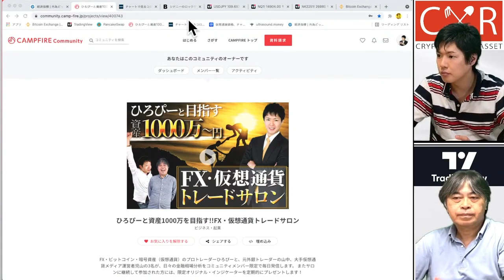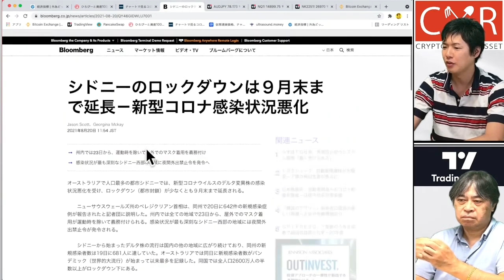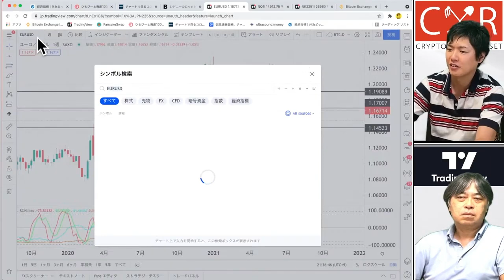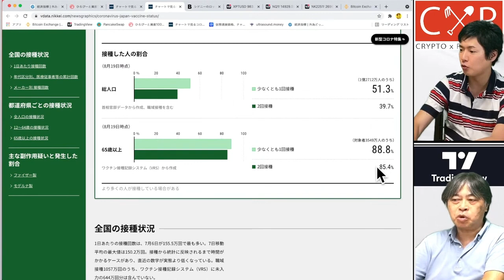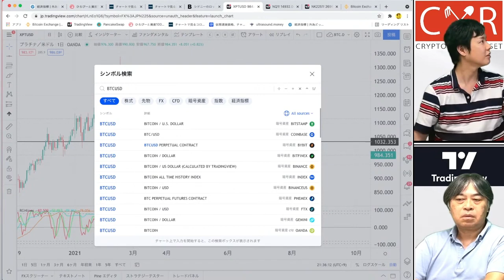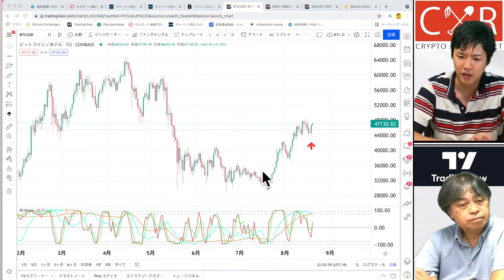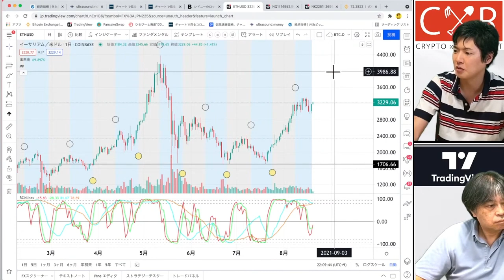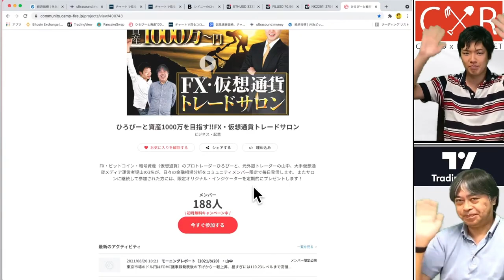【音声調節済】8/20(金)21:00～相場展望Live！ 【特別ゲスト】 BlockTower Capital 「スティーブ・リー」 氏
今回は特別ゲストとして、米仮想通貨ヘッジファンドマネージャーの スティーブ・リー氏 をお呼びしました！ライブの後半からは、スティーブが現在の米仮想通貨市場で起こっていることを、プロの視点で解説します。

【特別ゲスト：BlockTower Capital スティーブ・リー氏紹介】
スティーブは、2018年からBlockTower Capitalで投資ディレクターとアジア代表として勤めている。それ以前は、ゴールドマン・サックスの東京及びシンガポール支店の資産管理部門で、マルチアセット・ポートフォリオマネージャー、トレーダーとして８年間勤めた。

【BlockTower Capital】
BlockTower Capitalはブロックチェーンと暗号資産に特化したヘッジファンドである。ゴールドマン・サックスとシカゴ大学年金基金出身者を中心に設立され、世界最大のベンチャーキャピタルであるAndreessen Horowitz, Union Square Ventures、世界最大のヘッジファンドであるRenaissance Technologiesの共同創設者であるHoward Morganに投資を貰っている。

【オンラインサロン始動!!】ひろぴーと資産1000万を目指す!!FX・仮想通貨トレードサロン

【ひろぴーとは？山中康司とは？】
山中康司の経歴はコチラ↓外銀ディーラー時代に中央銀行が潰しに来た【山中康司のトレーダー話前篇】